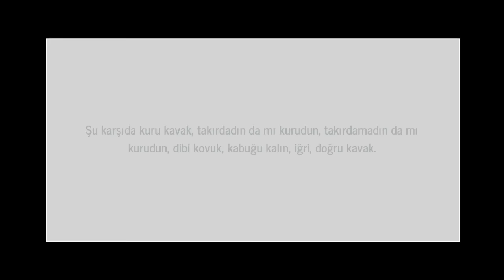Challenge #1 - Tekerleme w/ PintiPanda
0-10 arasında değişen kanaat notlarınızı da verip, hem yarışmacıların hem de kendinizin 100 üzerinden kaç puan aldığını yorumlarda belirtmeyi unutmayın ^^

Beğenmek ve paylaşmak güzeldir.. teşekkürler.